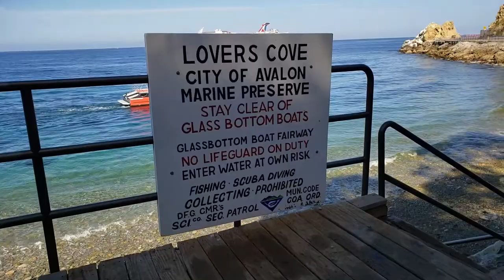Lover's Cove Video Tour - Snorkeling to see Fish (Catalina Island, CA)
Lover's Cove is located just a few minutes walk from the center of Avalon, just off the coast of Southern California on the beautiful island of Catalina. Lover’s Cove is an eco-rich marine sanctuary, protected by the State of California and free of mainland pollution and surf. In the clean, clear waters of Lover’s Cove, an undersea garden of giant kelp harbors dozens of species of fish and invertebrates, including sea stars, sea cucumbers, sea urchins, lobsters and octopus. Bright orange Garibaldi, plentiful and tame, are as bold as their coloring and are known to eat right out of your hand! Deep in the heart of Lover's Cove, Catalina Snorkel and Scuba – the only shop of its kind on the island - is located directly across the street from the Cove’s waterfront. While its accessibility and exclusivity make it a convenient choice, it is Catalina Snorkel and Scubas expertise and experiential approach to snorkeling that makes it such a popular stop for Catalina visitors. With all its treasures, Lover’s Cove is truly a snorkeler’s paradise – and a perfect destination for individuals and families alike. Lover's Cove… …Is the place to go!

Video Title: Lover's Cove Video Tour - Snorkeling to see Fish (Catalina Island, CA)

Video File Created Date: Saturday, 17 July, 2021 (Video may or may not have been captured on this date, it shows the date the video was last converted.)

-- GinkoSolutions.com